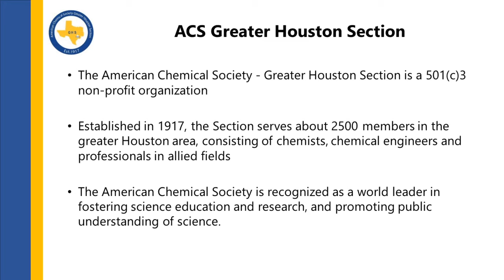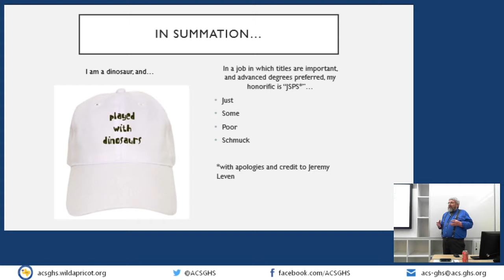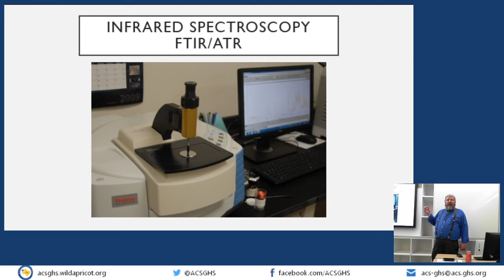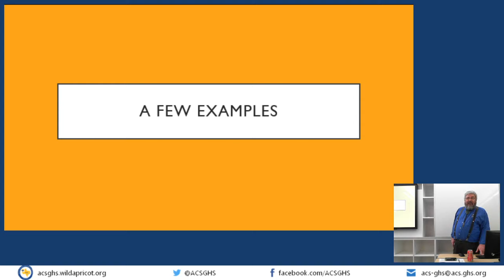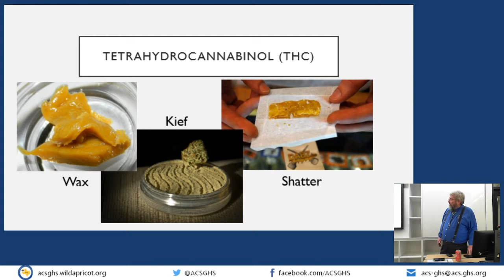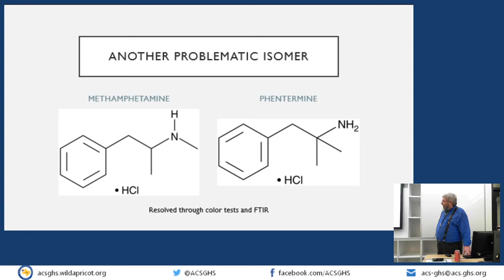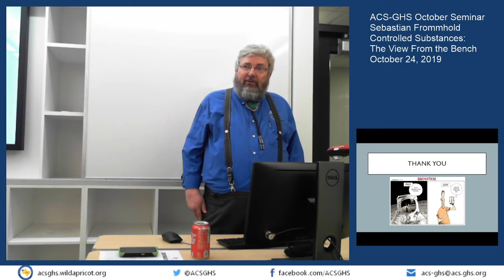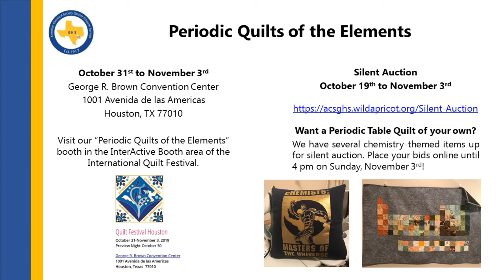Controlled Substances: The View from the Bench, a Forensic Analyst's Perspective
ACS-GHS Seminar Series - October 2019

Sebastian Frommhold - Controlled Substances: The View from the Bench, a Forensic Analyst’s Perspective

Since most forensic labs are not equipped as well as many research labs, and are typically limited to UV, FTIR, GC-FID, and GCMS, the challenge is to find ways to analyze a rapidly changing array of compounds using technology on hand. Traditional techniques such as TLC, spot tests, and microcrystalline tests are frequently brought in to supplement instrumental data. Most laboratories are set up to handle the traditional drugs like marihuana, cocaine, methamphetamine, and heroin. The introduction of fentanyls , synthetic cannabinoids, cathinones, tryptamines, NBOMe, NBOH, THC edibles, and a myriad of modifications to existing structures is making the life of a seized drug analyst more challenging by the day. Obtaining reference material for comparison also presents many challenges, mostly financial. The days of “dilute ‘n ‘ shoot” drug analysis are long gone.